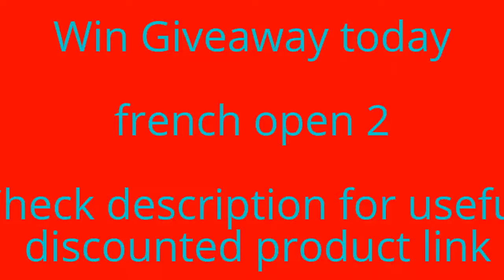french open 2 | French Open 2 - Tutorial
French Open 2 - Tutorial
5 - On Tennis: Five Essays